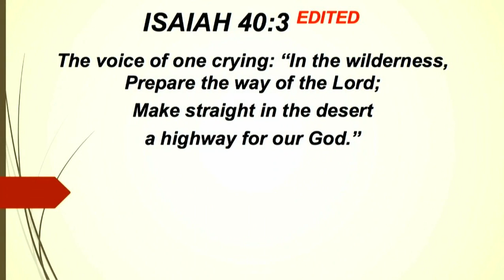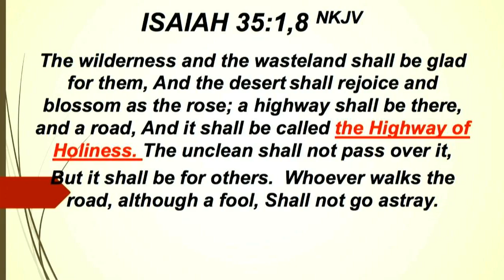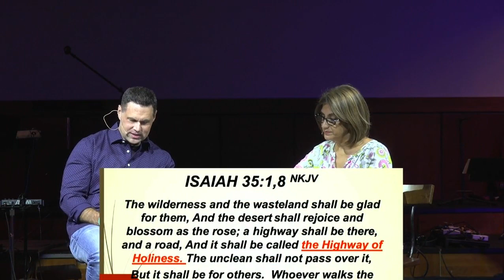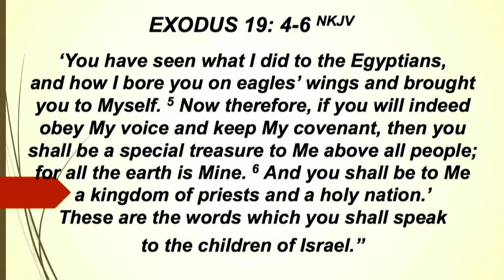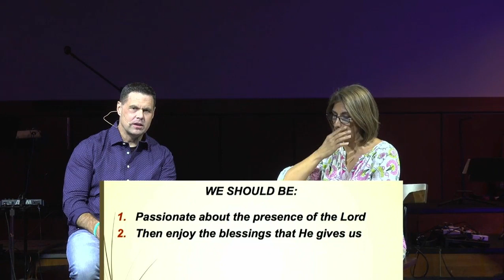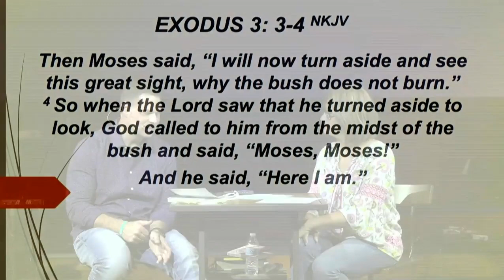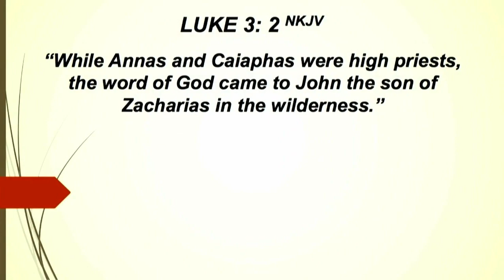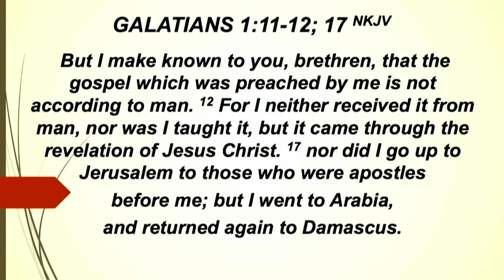Tuesday Night: God, Where Are You? Part 8 - A Place Of Revelation